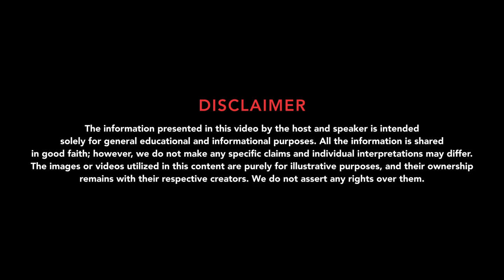Indian Origin Billionaire Arvind Tiku on Wealth Creation, Education & Democracy | Exploring Minds #8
Indian-born Singapore resident Arvind Tiku is a billionaire with a net worth of USD 2.5 billion as of April 17, 2023. Arvind Tiku has interests in property and renewable energy. He runs a company named AT Holdings.

Arvind Tiku is an entrepreneur and investor with extensive experience in creating and building international businesses in commodity trading, natural resources, renewable energy, real estate, private credit and public markets. He is the founder of the AT Capital Group headquartered in Singapore. Arvind Tiku was born in India but he left the country at 18 to study mechanical engineering in Russia. Arvind Tiku worked as a commodities trader before launching his oil and gas business in Kazakhstan.

Arvind’s businesses have received numerous awards for quality and business excellence as well as multiple regulatory approvals from government entities in India, the Netherlands and Singapore. Arvind also founded the AT Capital Charitable Foundation which has made significant donations to his most favoured causes, health and education. Arvind has lived in Singapore since 2007. He is fluent in English, Russian, Hindi and Kashmiri. This is the only video of Arvind Tiku available on the net.

Credits
Recording Location: Plaksha's Teaching Studio
Studio Head: Praveen Singh Tomar

The content presented in this video is intended for informational and educational purposes only. The creators, producers, and distributors of this content want to make it clear that no copyright of intellectual property infringement is intended.

Timestamps
00:54 - Early days, Middle-Class Struggle, Shaping of Thought Process, Education.
07:15 - The Problem with India & Dollar as a Currency.
08:41 - The First Counter Trade.
10:14 - Russian Education System. Enjoyment of Work.
11:28 - Lessons from Raising Kids. Advice from Father on Values & Inner Voice.
13:50 - Leaving Engineering & Learning Business. Definition of Education, Learning & Definition.
15:24 - Role of Government in Shaping of Industry and Business Ecosystem.
18:19 - Business having ties with the government.
20:00 - Views of Government Systems & Democracy
20:53 - Learnings from working with Mr Laxmi Mittal
21:22 - Adapting to the shift in energy resources. Diversification in Investments.
22:42 - Returns on Investment & Industries Arvind is bullish on.
23:30 - Book Recommendations.
24:15 - Advice on Chasing Money & Wealth Creation.

Includes content from:
Stock videos from PIxabay ), authored by Alejandro Alonso Fontanil ), Hassas Arts